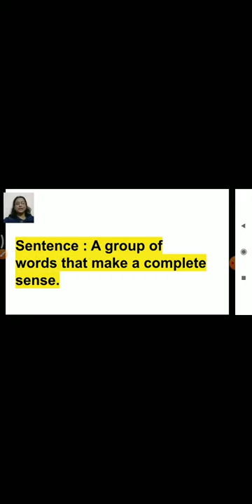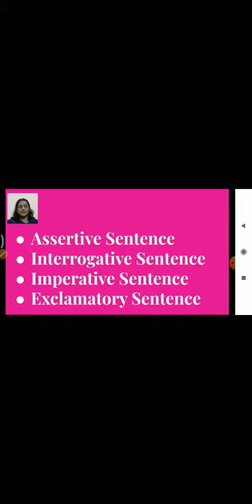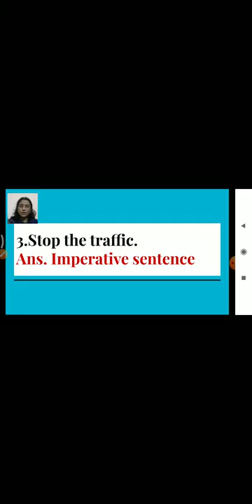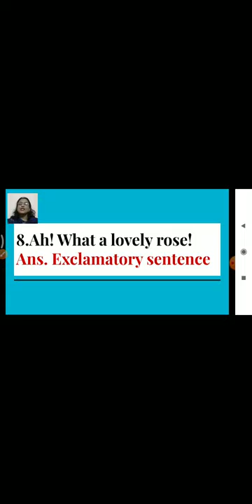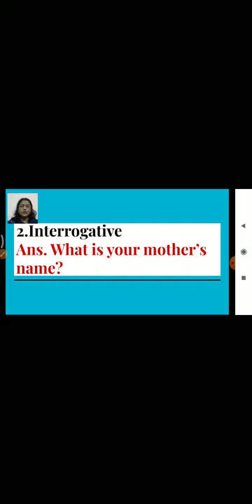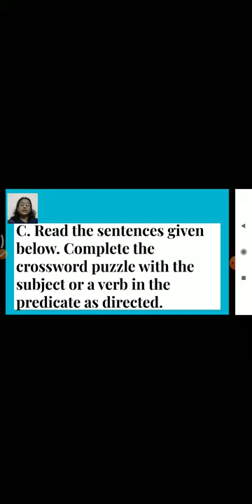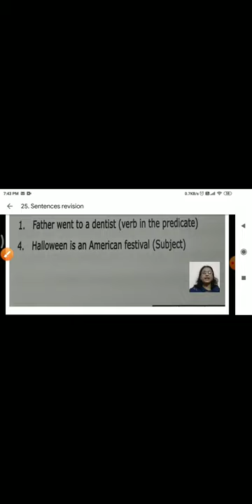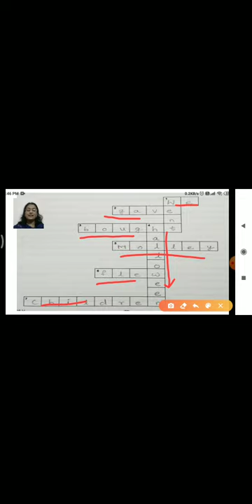Std_5_English_Grammar_Sentences_part_2_revision_6aug